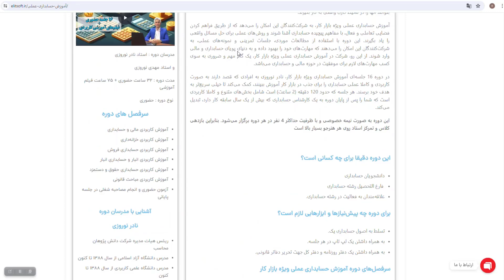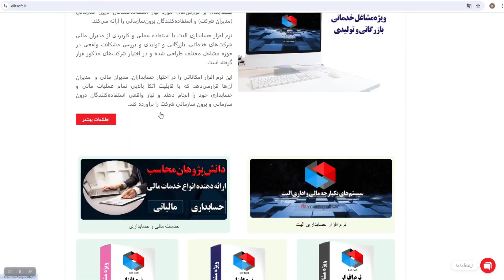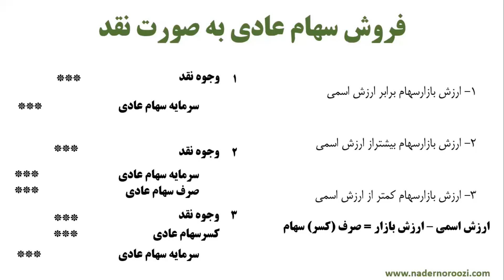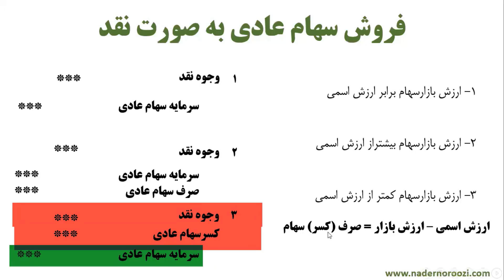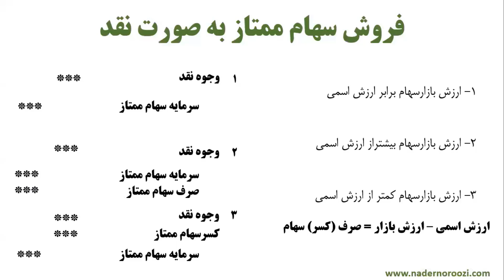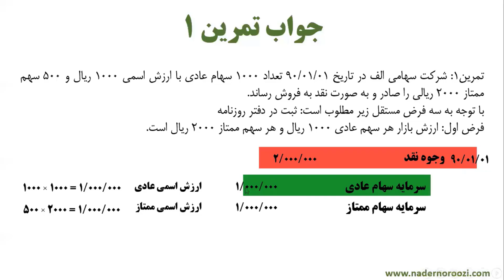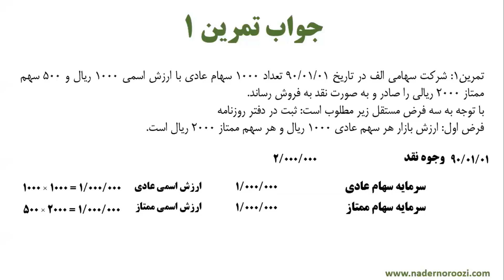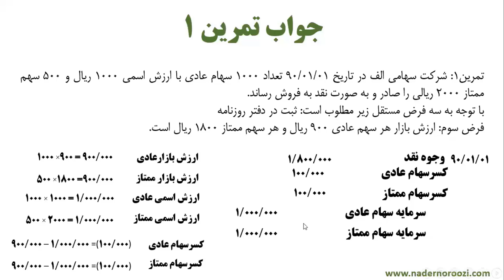آموزش اصول حسابداری دو جلسه 42( حسابداری فروش نقدی سهام عادی و ممتاز)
در ادامه حسابداری شرکتهای سهامی این جلسه فروش نقدی سهام عادی و ممتار ارائه می شود
فروش سهام به ارزش اسمی سهام
فروش سهام بیشتر از ارزش اسمی سهام که مابه التفاوت صرف سهام می شود
فروش سهام کمتر از ارزش اسمی سهام که مابه التفاوت کسرسهام می شود

در خصوص نرم افزار حسابداری الیت و کسب اطلاعات بیشتر از این نرم افزار حسابداری می توایند از طریق آدرس زیر از سایت نرم افزار حسابداری الیت بازدید کنید